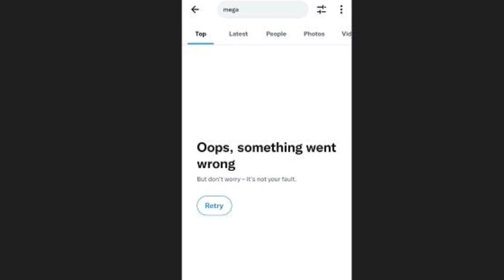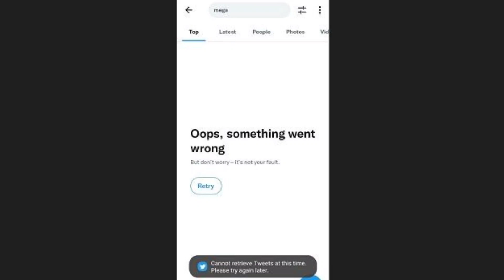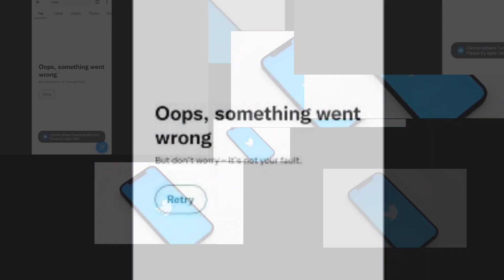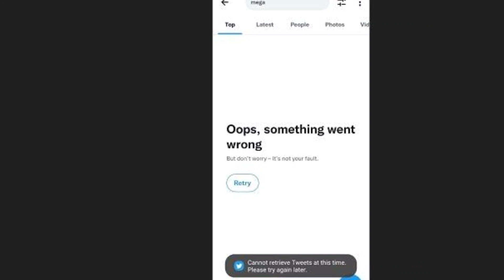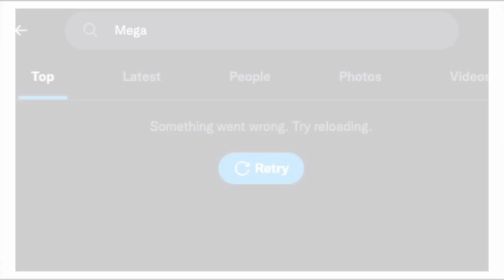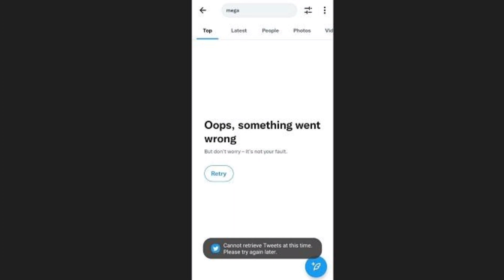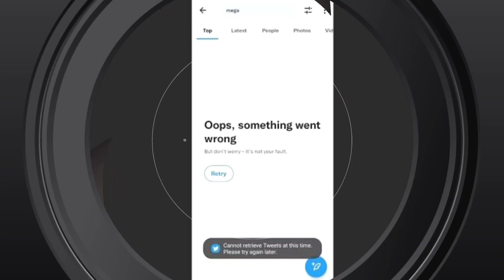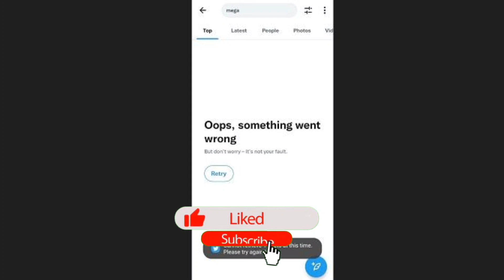KENAPA KATA KUNCI MEGA HILANG DARI TWITTER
mega hilang dari twitter,
twitter akun ditangguhkan,
cara mengatasi akun ditangguhkan di twitter,
ada apa dengan twitter,
cara keluar dari twitter,
twitter akun,
twitter tanpa login,
twitter monetisasi,mega tidak bisa diakses,
Kata kunci Mega hilang dari pencarian Twitter,